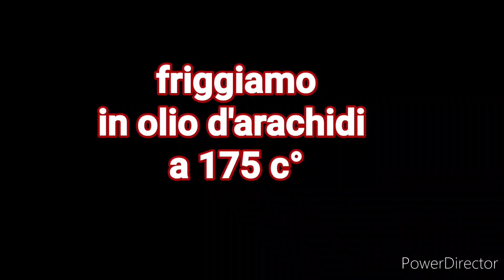Chiacchere di carnevale - frappe , lattughe , bugie , cenci , donzelle , sfrappole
Oggi vi propongo la ricetta più buona per preparare le chiacchere di carnevale .
Chiamatele chiacchere , bugie , frappe , cenci , lattughe , crostoni , donzelle , sfrappole , si tratta sempre dello stesso e buonissimo dolce preparato nel periodo di carnevale.
Ho usato la ricetta del maestri Iginio Massari , modificando leggermente il  tipo di farina .
Trovate la ricetta durante e alla fine del video .

Contribuisci a far crescere il canale condividendo il video .

Quale video ricetta vorresti vedere qui sul canale ?